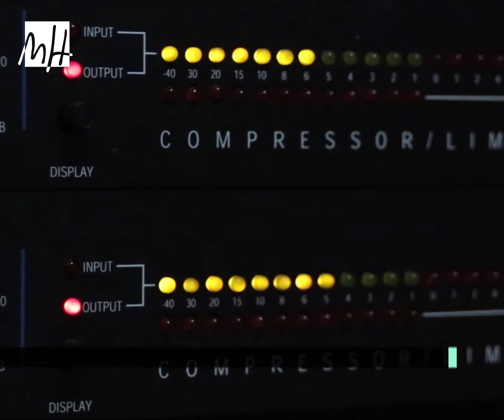PlayUMH - Primera grabación de voz humana